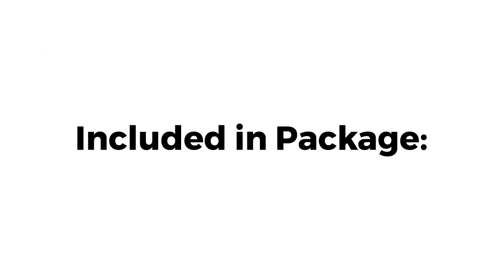2 Ton 18 SEER Central Heat Pump AC by AirCon in Centralacwarehouse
2 Ton 18 SEER Central Heat Pump AC by AirCon in Centralacwarehouse.com

Included in Package:
*(1) One Indoor Air Handler (Thermostat NOT included)
*(1) One Heat Pump Outdoor Unit (5F/64F)
*Factory Warranty: 10Yr Compressor & Parts

PRICE: $2,839.99

central air system, central air conditioner prices, central ac units for sale, central air conditioner brands, air conditioner split